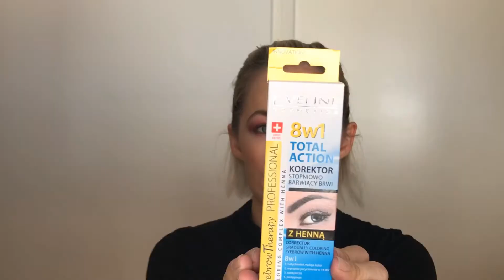😁 Meine ERSTE First Impression: Ich habe bei kosmetik4less geshoppt | rockabillymaria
willkommen auf meinem Kanal auf dem es sich rund um Beauty dreht. Heute zeige ich Euch die Produkte, die ich bei kosmetik4less bestellt habe und probiere sie auch gleich aus.

Viel Spaß und schreibt mir gern in die Kommentare.

Weiter unten sind alle Produkte:

(Das Video ist keine Kooperation, aber da ich Markennamen nenne, deklariere ich es als Werbung)

Today I show you the products I ordered at kosmetik4less and try them out.

Have fun and feel free to write me into the comments.

(The video is not a cooperation, but since I mention brand names, I declare it an advertisement)
Here are all products:

I heart Makeup Lipgloss Wow Gloss - Too cool for school

Eyshadow Base (die von Makeup Revolution habe ich nicht gefunden, diese hier ist auch super)

What I film with:
iPhone 12pro
Geekoto Ringlight
Syosin Mini stativ
SYNCO Microphone